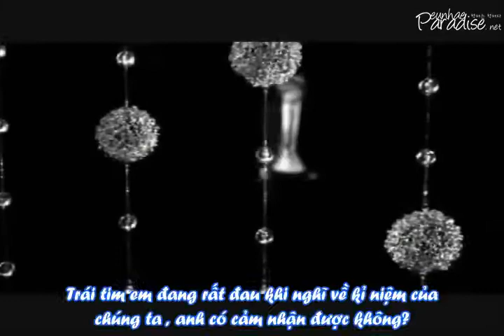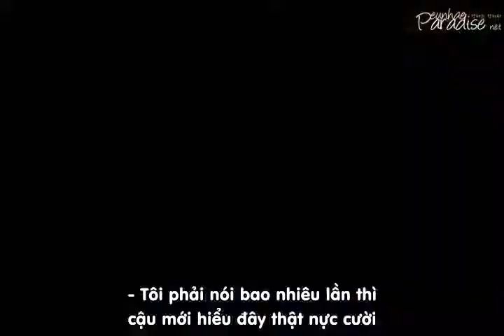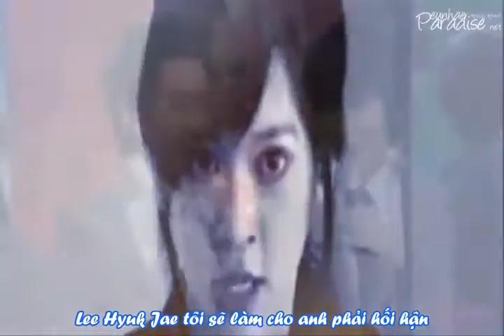[Vietsub][Fanmade] Our memory - EunHae Ver Ep 3 [HyukHae Center].avi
. Take out with Full credit.